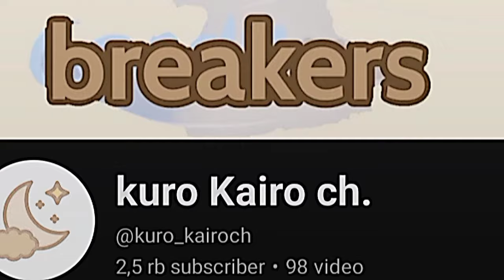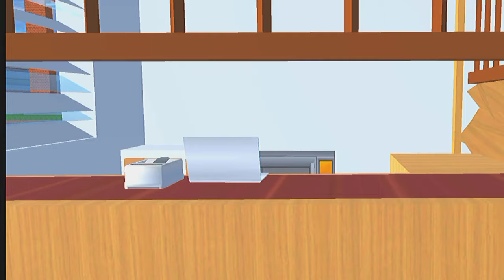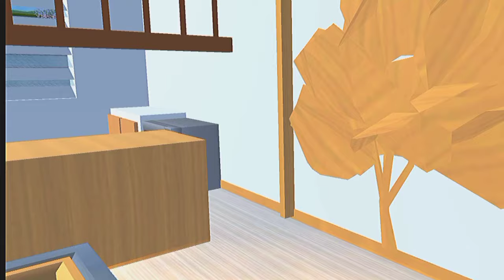REVIEW MINI TOKO ROTI + ID PROPS || SAKURA SCHOOL SIMULATOR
kai guys

kembali lagi di kuro Kairo kali ini gua mau bagiin id baru lagi yaitu toko roti aesthetic simak baik baik supaya dapat id-nya ya.

MAAF BANGET KALO JARANG UPLOAD KARENA SAAT PUASA RAMADHAN GAK DAPAT IDE MOHON DI MAKLUMI KARNA JARANG UPLOAD DI YT !